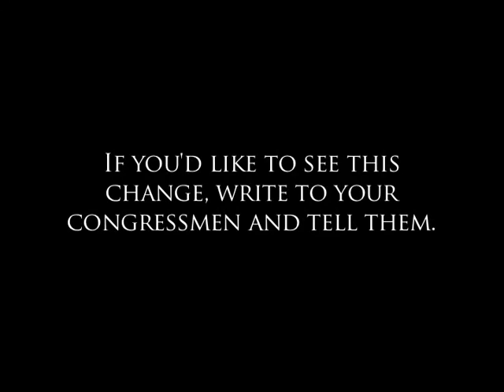Human Rights Minute: World Toilet Day - November 19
World Toilet Day is November 19.  for more info.